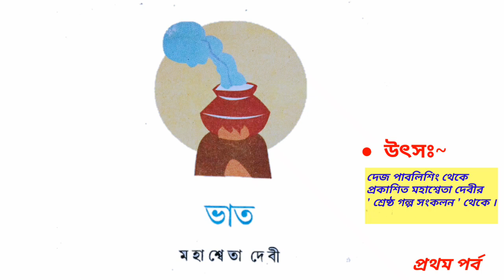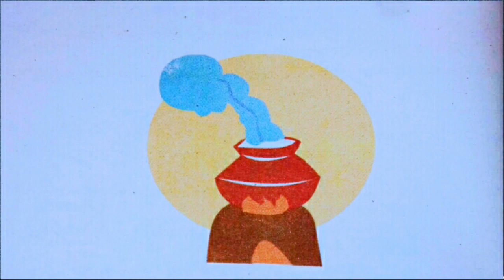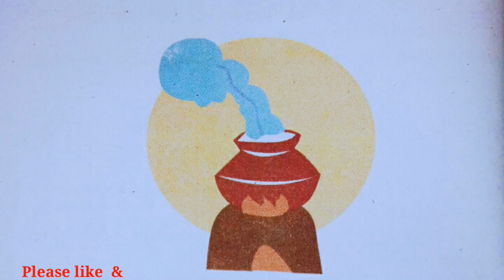ভাত গল্প | মহাশ্বেতা দেবী | ভাত গল্প পাঠ | প্রথম পর্ব | Class 12 bengali story Bhat | Mahasweta Debi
. প্রিয় দ্বাদশ শ্রেণির বন্ধুরা তোমাদের মহাশ্বেতা দেবীর লেখা ভাত গল্পের প্রথম পর্ব পাঠ করা হল । কেমন লাগলো জানাবে ।

. ভিডিও ভালো লাগলে like করে বন্ধুদের সাথে share করো । সবাই ভালো থেকো, সুস্থ থেকো । ভিডিও দেখার জন্য আন্তরিক অভিনন্দন